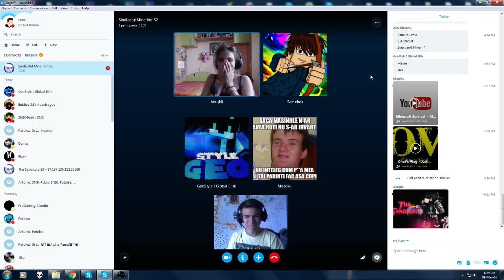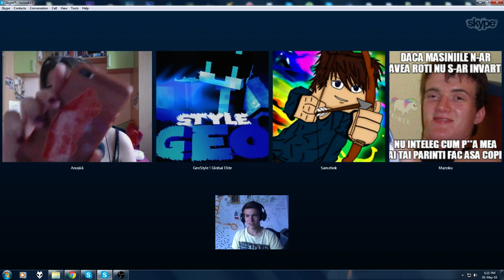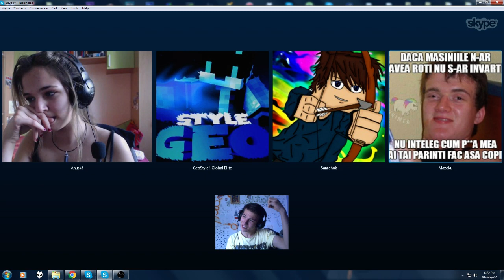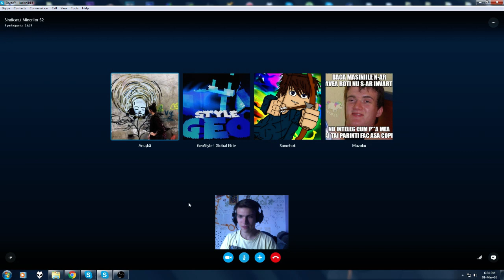CATERINCĂ PE SKYPE!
Putina caterinca cu Mazoku,samejok,Anuska Fewwz si neuitatul si mirobolantul (pe drec) GeoStyle! :D

►Skype:lucisnik14
►Filmez cu:OBS (Open Broadcaster Software)
►Randez cu:Cyberlink Powerdirector Ultra 13
►Specificatiile pc-ului meu: